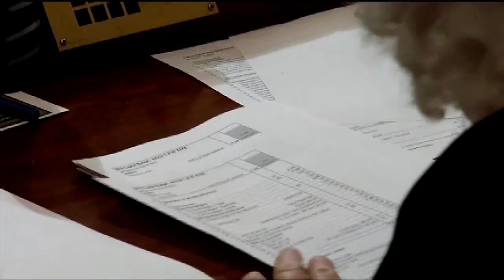Abc 6 News At 630 Examples 1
Examples of different newscasts done during ABC 6 News at 6:30 with Betsy Singer.